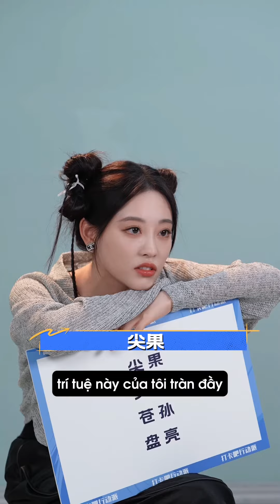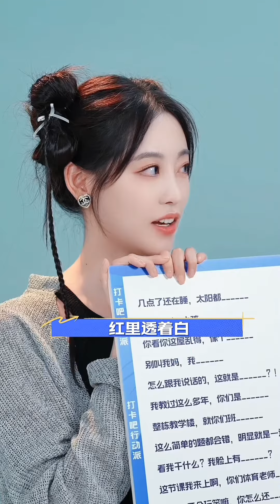[ Vietsub ] Cut Show « Check-in Phái Hành Động » ★ Chúc Tự Đan 祝绪丹 ~ Phỏng vấn